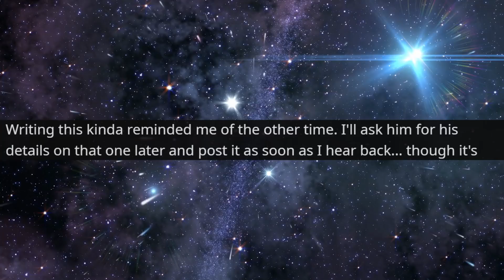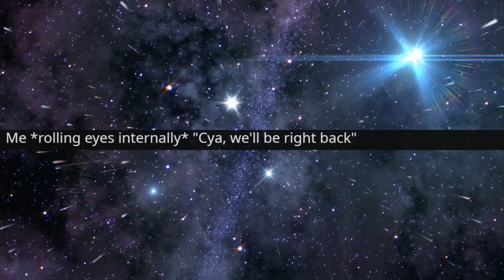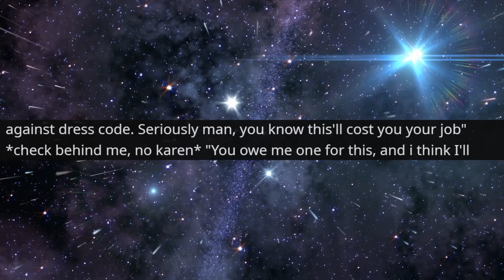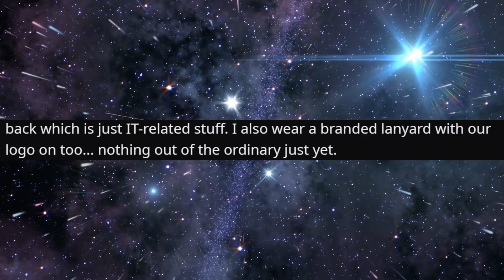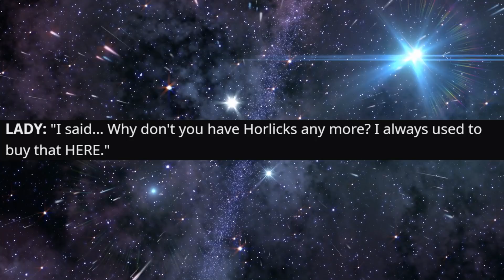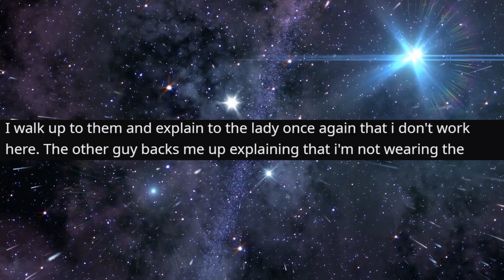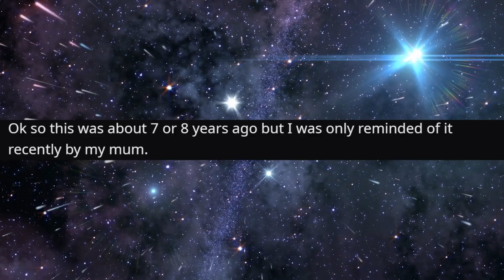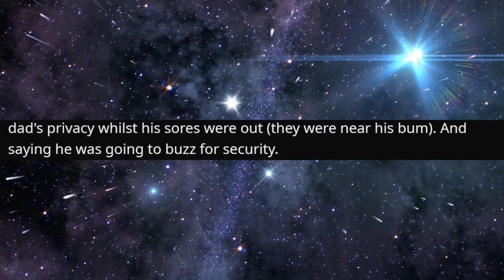r/IDontWorkHereLady - He thought I was a NURSE..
He thought I was a NURSE..